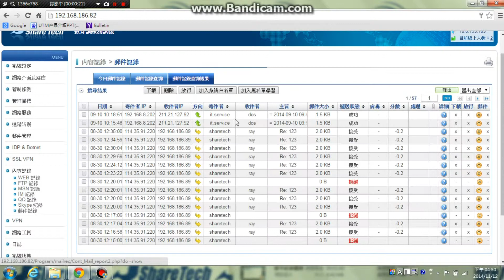眾至UTM教學_10-6.3 郵件記錄_郵件記錄查詢結果